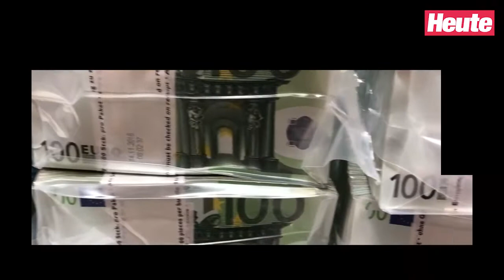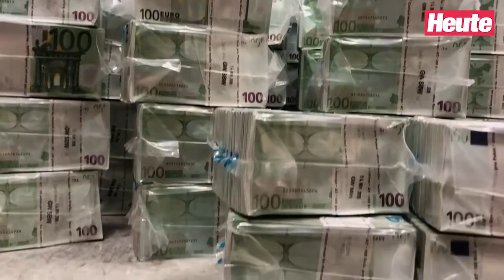Lotto spielen, oder "Deppensteuer" zahlen?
14 Millionen stehen am Mittwoch auf dem Spiel – ist Mitspielen Geldverschwendung, Vergnügen oder falsche Hoffnung?